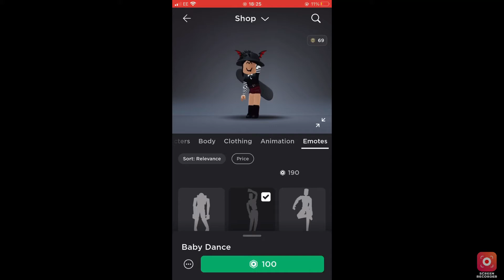Giveaway ending soon! Read desc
Hi guys, so this is a warning that the giveaway is ending the steps are:
Comment done
And turn post notifications on
And also comment your user